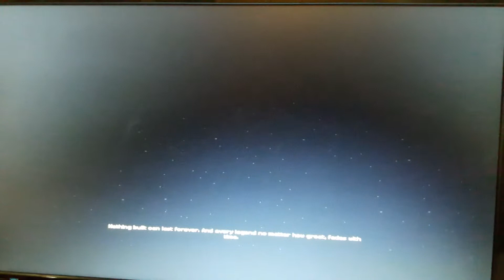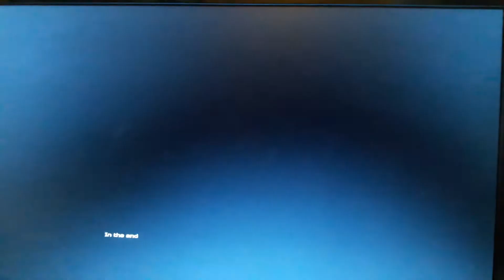Minecraft story mod season 1 episode 1